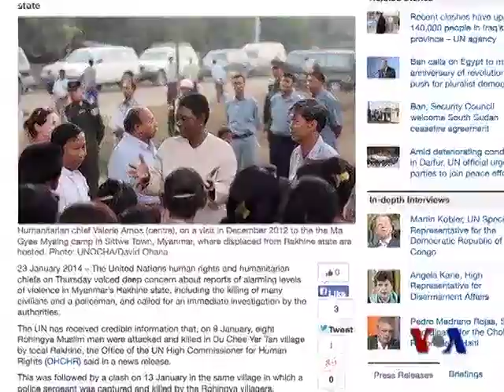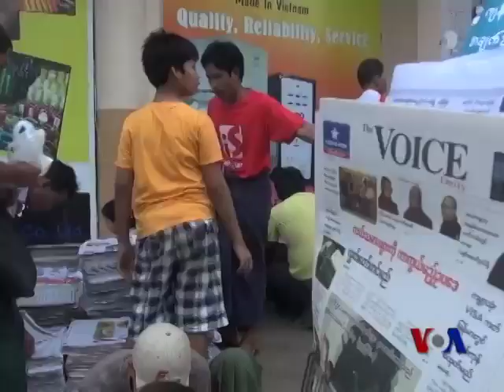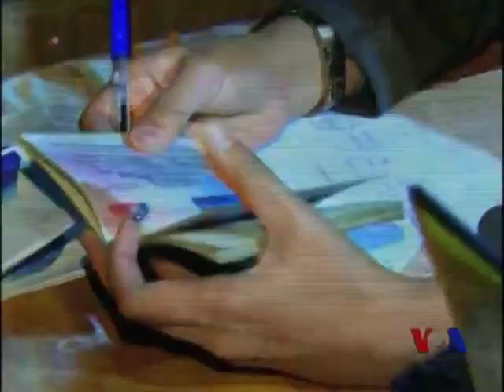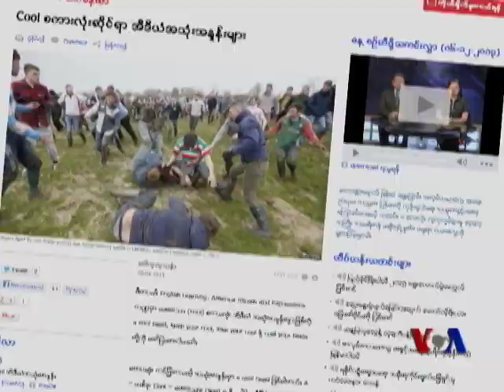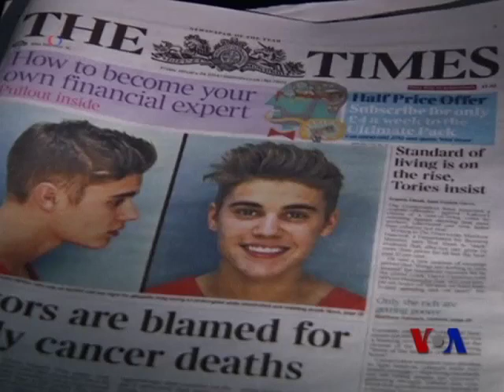Burmese Weekly TV Magazine - January Last Week ( 01-27-14)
Weekly TV Magazine Program delivers the latest news from around the world and Burma with detailed coverage on international news, current world news, and Burma headlines such as politics, business, health, culture and society, education, entertainment, sports and general reports.